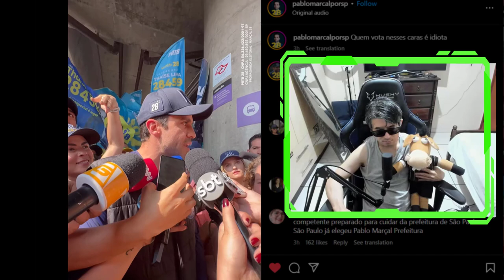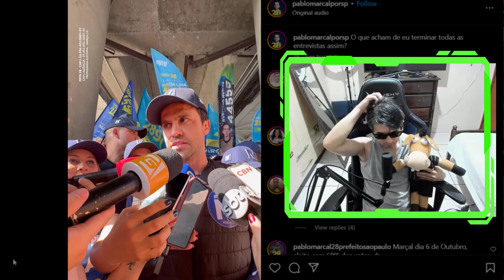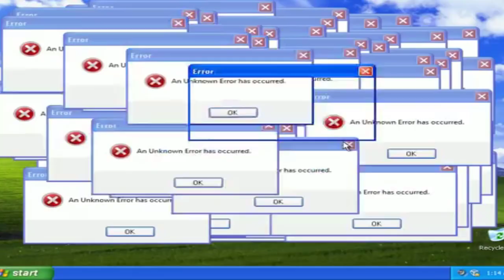PABLO MARÇAL DA INVERTIDA EM JORNALISTAS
Olha o que o pablo marçal disse para estes jornalistas